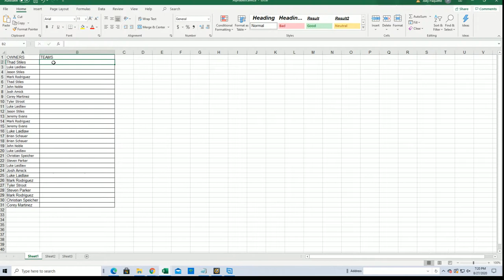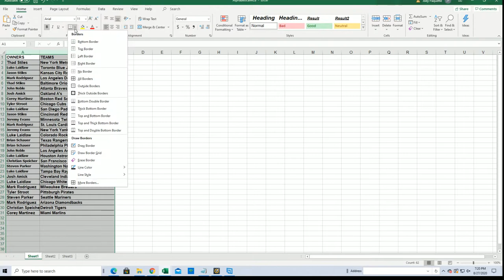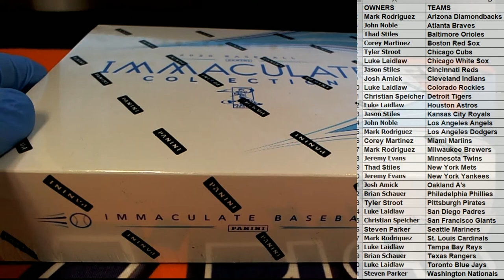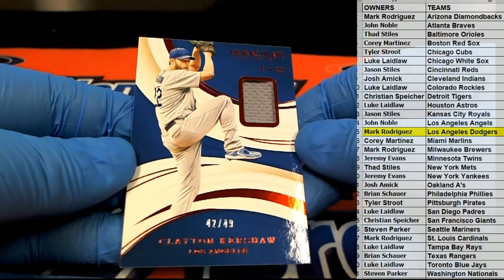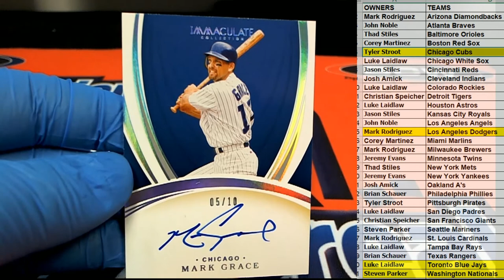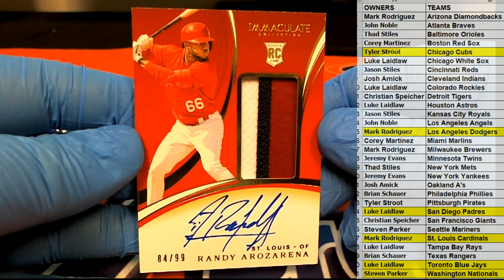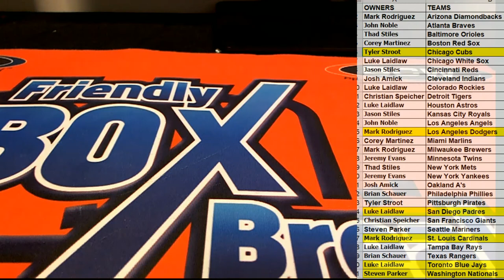2020 Panini Immaculate Baseball Hobby Box ID 20IMMACBB104